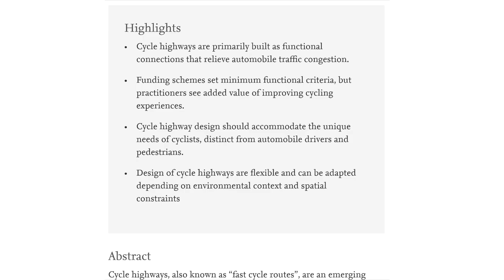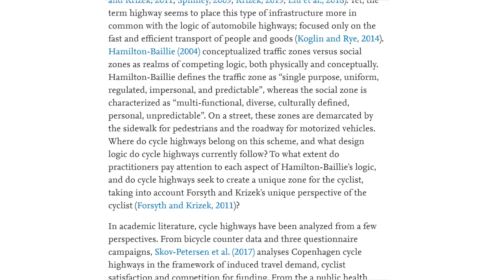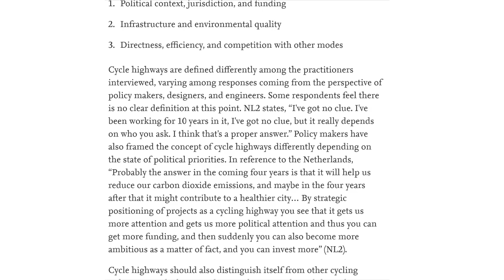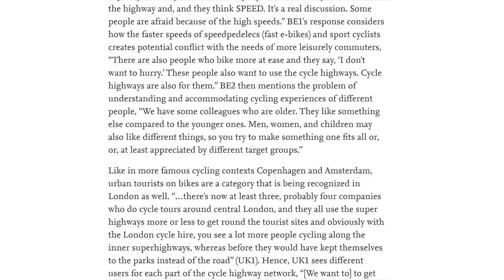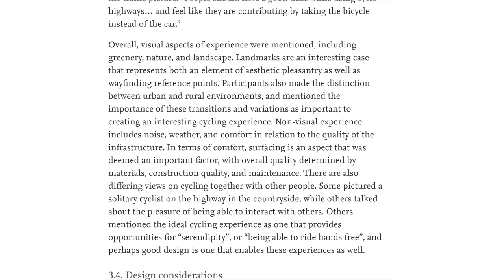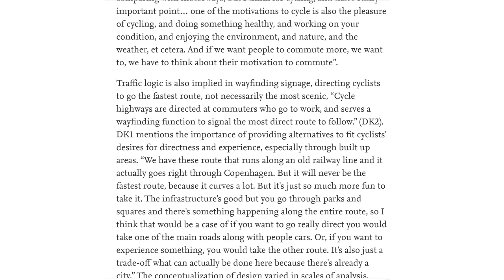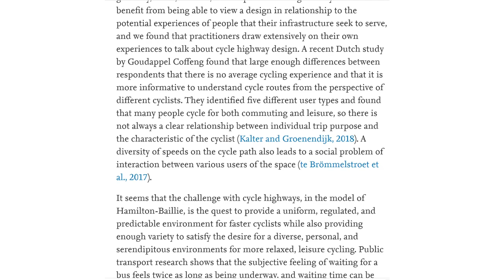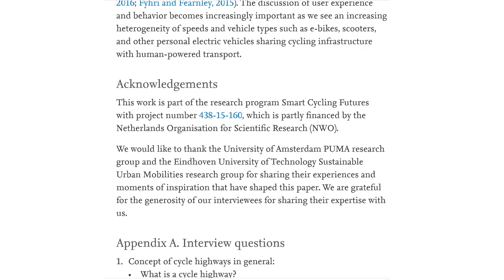Audio Article - Practitioner's perspective on cycle highways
Cite as:
Liu, G., te Brömmelstroet, M., Krishnamurthy, S., & van Wesemael, P. (2019). Practitioners’ perspective on user experience and Design of Cycle Highways. Transportation Research Interdisciplinary Perspectives.

Learn more! Enroll in "Unravelling the Cycling City" on Coursera